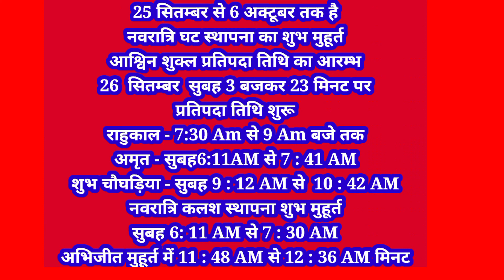ghatsthapana muhurt 2022 | Navratri september 2022 | नवरात्रि कब है | घटस्थापना मुहूर्त 2022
Navratri Kalash Sthapana | Ghat Sthapana 2022 | Sharad Navratri 2022 | शरद नवरात्रि ।| शारदीय नवरात्रि 2022 कब से शुरू है, कलश स्थापना शुभ मुहूर्त ।
26september-6अक्टूबर
नवरात्रि प्रथम दिन 26 सितम्बर-माँ शैलपुत्री पूजा (सफेद रंग)
नवरात्रि दूसरा दिन 27 सितम्बर - माँ ब्रह्मचारिणी पूजा (लाल रंग)
तीसरा दिन -28 सितम्बर-माचंद्रघटा पूजा(नीला रंग)
चौथा दिन -29 सितम्बर-माँ कुष्मांडा पूजा(पीला रंग)
पांचवा दिन -30 सितम्बर -माँ स्कंदमाता पूजा ( हरा रंग)
छठा दिन -1अक्टूबर -मा कात्यायनी पूजा (ग्रे रंग)
सातवाँ दिन -2 अक्टूबर -मा कालरात्रि(नारंगी रंग)
आठवा दिन -3 अक्टूबर -मा महागौरी पूजा (मोर वाला हरा रंग )
नवा दिन -4 अक्टूबर -माँ सिद्धरात्री पूजा (गुलाबी रंग)